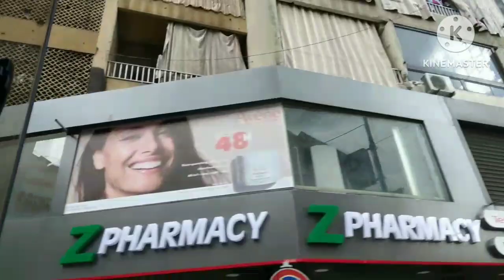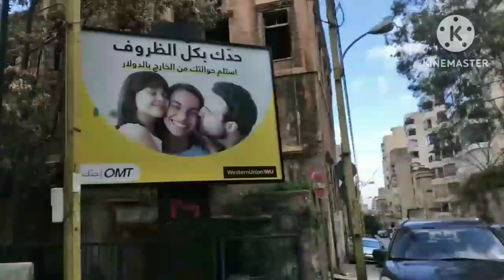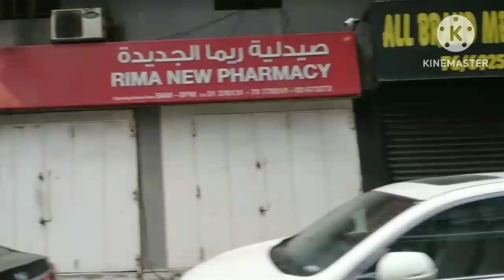Of the going to church#asmr